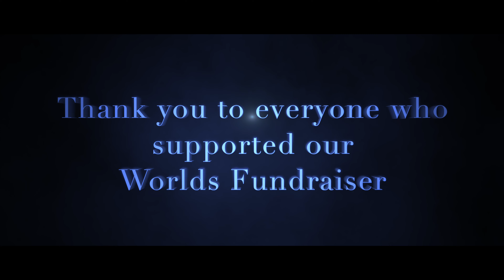McGee School Flashdance